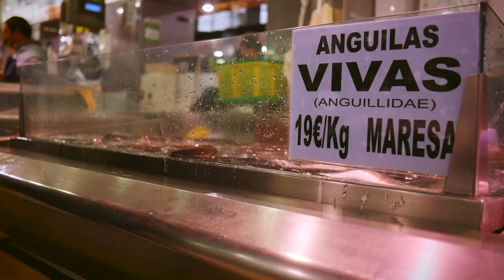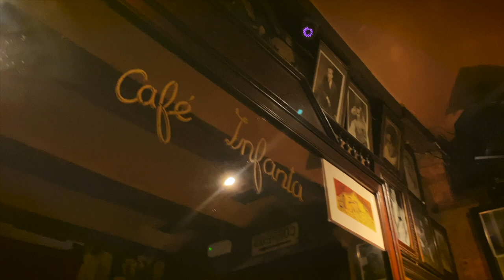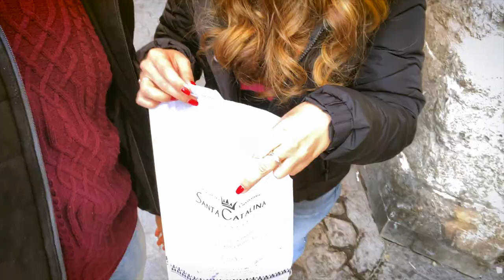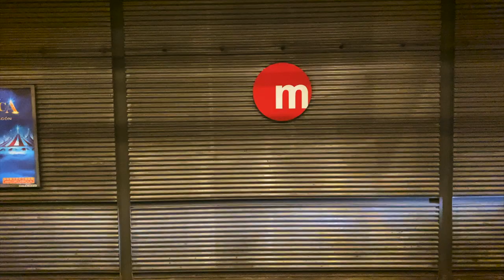Valencia e tanto cibo | TRAVEL VLOG #4 | November '19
🇪🇸 Novembre a Valencia, città con un chiaro sguardo sul futuro, serena e con dell'ottimo cibo. Bioparco e Oceanografico tappe obbligate.

⇩ Seguiteci anche sui nostri profili Social ⇩